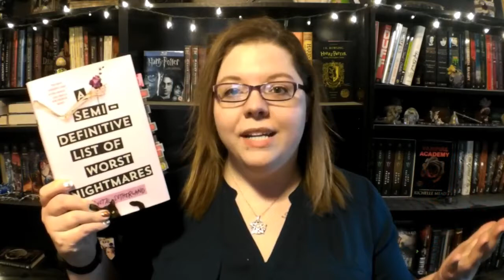REPOST! | Review | A Semi Definitive List of Worst Nightmares | Spoiler Free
This review is from 2018 but I stand by it. I am reposting this because A) it's my all-time favorite book and not nearly enough of you have read it, B) she got a GORGEOUS new cover this month, and C) I didn't have a video to post for today and didn't want to upset the algorithm Gods.

Next Live Productivity Sprints - Thursday July 28th @ 7:30pm EDT
Next Authortube Chat - July 26th @6:30 pm EST on Kate Cavanaugh Writes' channel
Next Summer Scare Readathon - AUGUST 2022

🌎SOCIAL MEDIA🌏
Instagram: @jlw_writes & @jlw_plans & @worldwidewriteathon

💌SNAIL MAIL:💌
Jessica Williamson